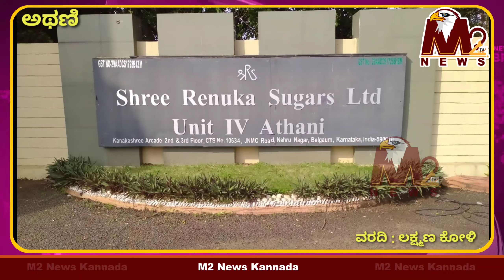Athani//ಕೊಕಟನೂರ ರೇಣುಕಾ ಶುಗರ್ಸ ಕಾರ್ಖಾನೆಯ ಬೇಜವಾಬ್ದಾರಿ ನಡೆ//M2tvnews